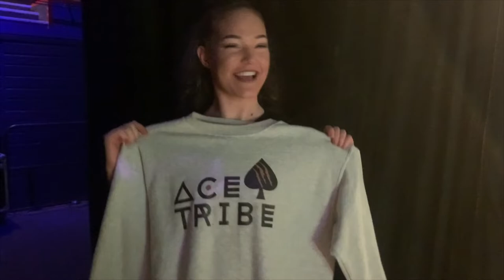ACE TRIBE DANCE COMPANY | Behind The Scenes Vlog | October/November 2019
A look behind what we get up to during our events and performances!